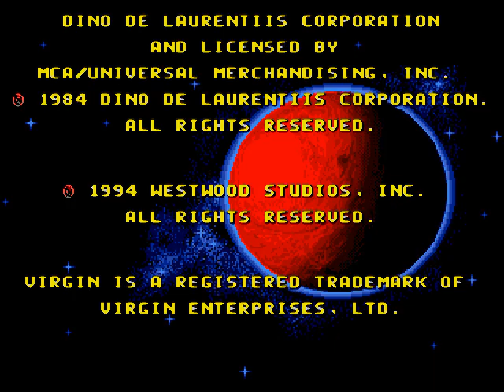ДЮНА 2 - СИЛА ИИ: УЖАСНАЯ "DEATHRULER" 59 min. RAZOR MISSION RUS DuneHack R81C V17 (БЕЗ КОММЕНТОВ))